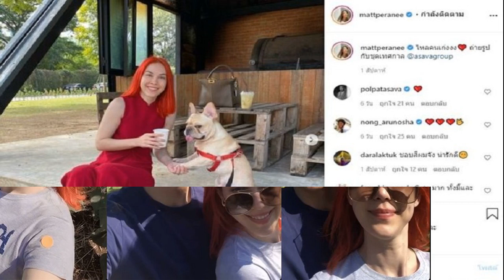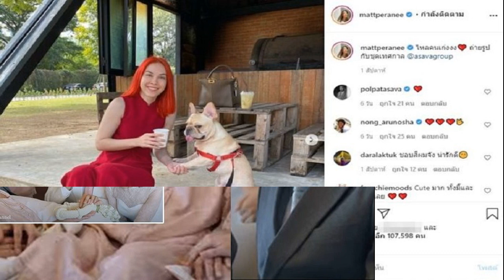สุดสวีตรับปีใหม่ สงกรานต์ โพสต์หวาน แมท กลางทุ่งดอกทานตะวัน